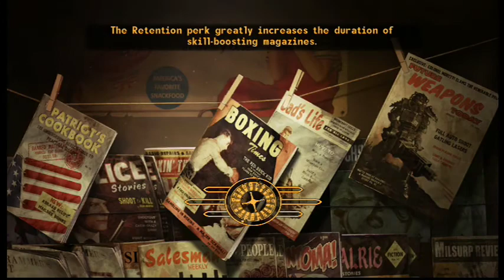Let's Play Fallout New Vegas (Ep. 4: Hotel Showdown)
This time we try to clear the hotel/casino in Primm of an infestation of criminals in an attempt to find a missing deputy.